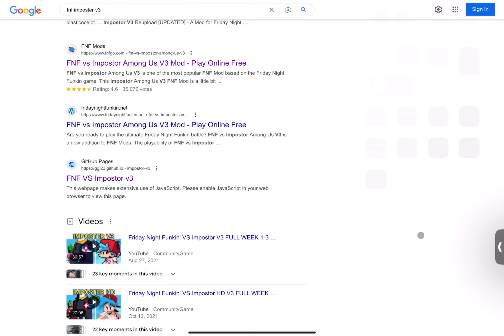Friday Night Funkin’ VS Imposter V3 Gameplay